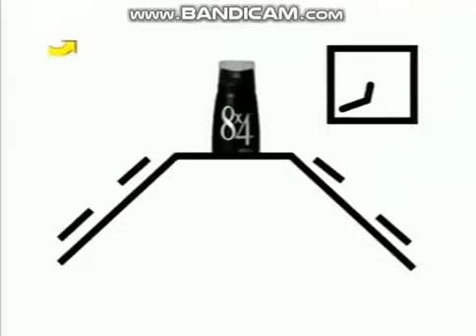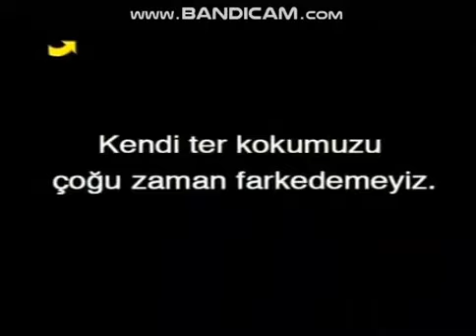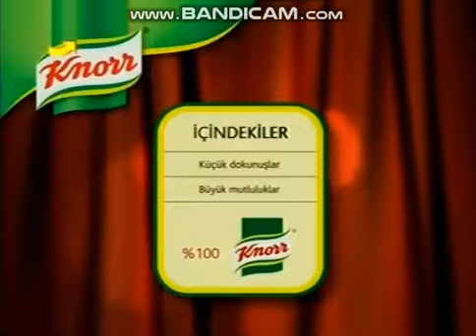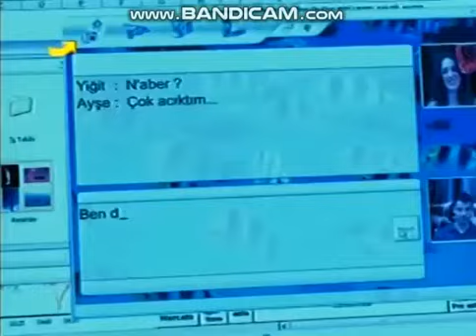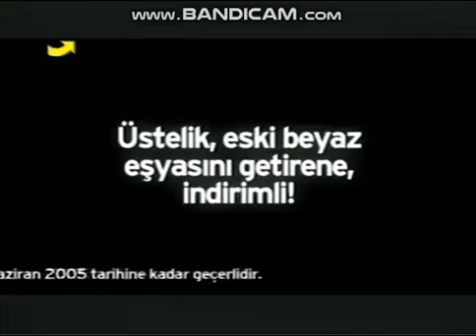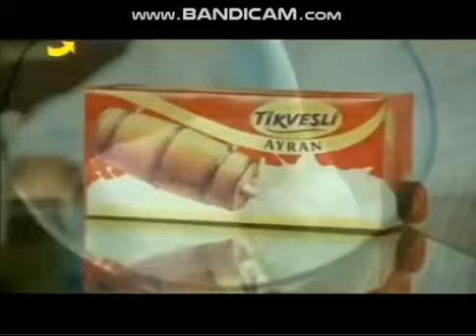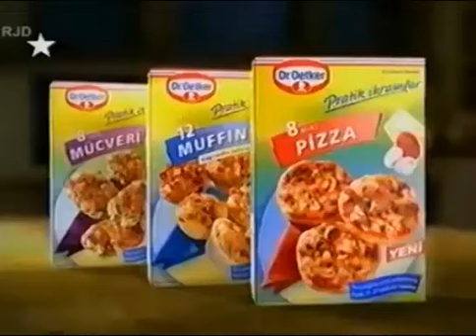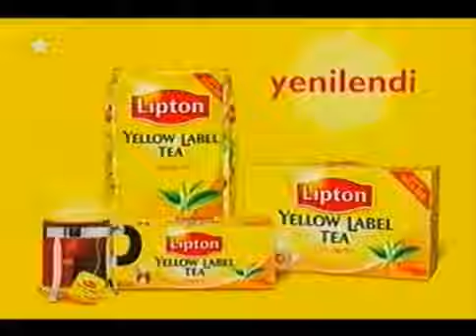Karışık Çerez Reklamlar 2005 - 2